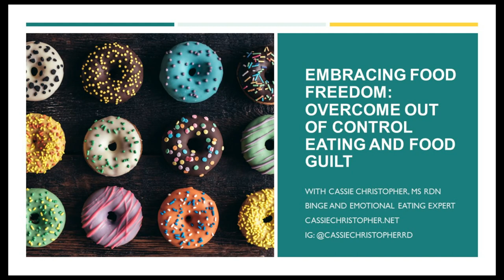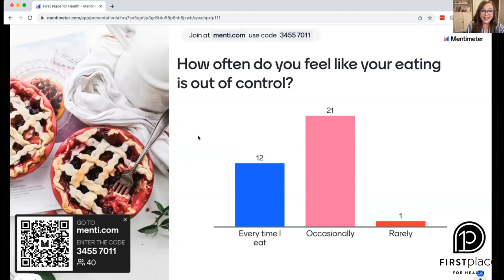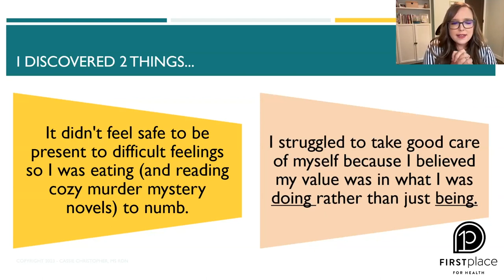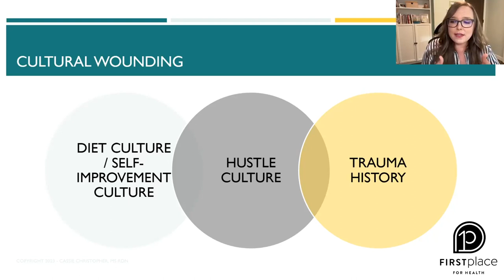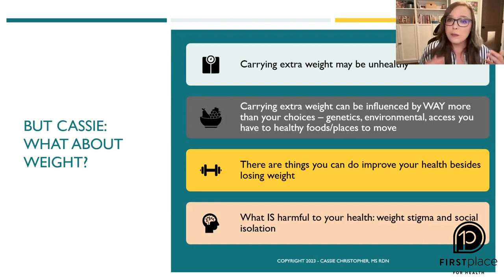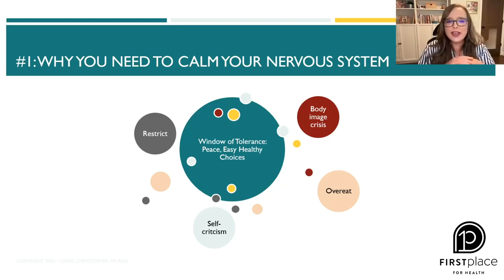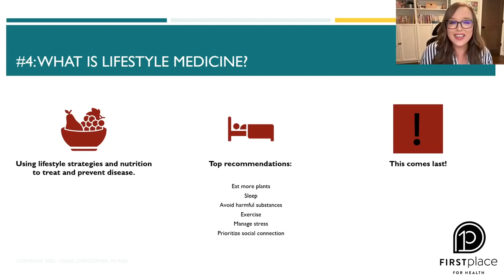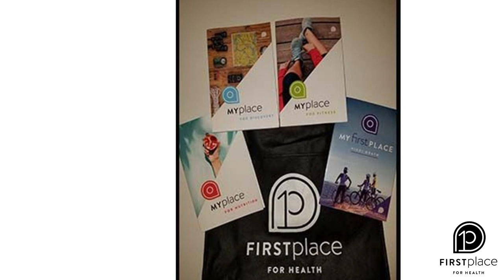Overcome Out of Control Eating and Food Guilt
This webinar aims to set you free from your struggle with food by opening your eyes to the shame you carry from diet culture and other places, which say you aren't worthy and good just as you are, and provide actionable steps to take so you can rest in your identity in Christ while you make consistently healthy choices you can be proud of.

Cassie Christopher is a Registered Dietitian Nutritionist who specializes in helping women reconnect to the goodness of their bodies in order to create a peaceful relationship with food and good physical and mental health. Her work focuses on illuminating the shame and cultural wounding that keep us from recognizing our belovedness and providing practical strategies to take good care of yourself.